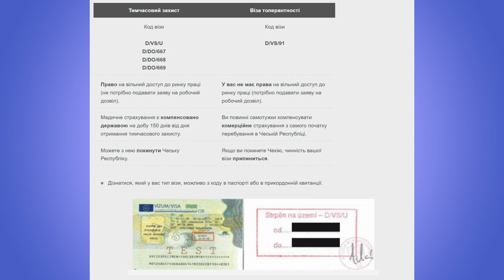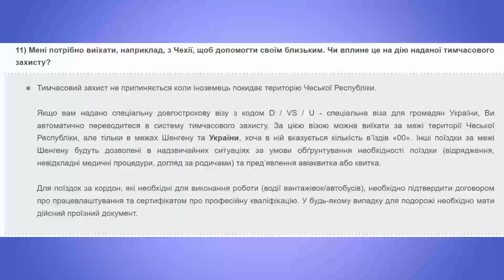Коди віз, які зараз надає Чехія. В чому різниця?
Багато виникає питань, що таке віза тимчасового захисту і які права вона дає. У цьому відео розберемо коди віз, які надає Чехія.